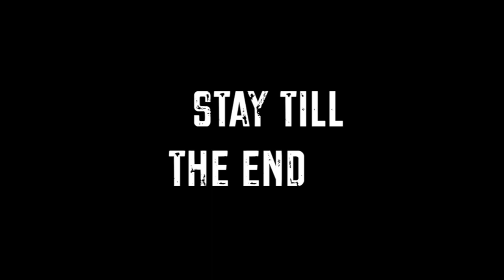YOUNG MA - WALK ( OFFICIAL MUSIC VIDEO ) REACTION